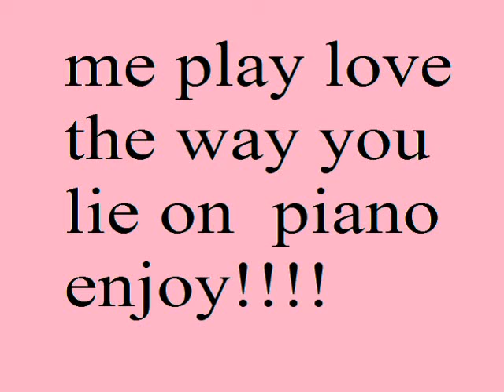me playing love the way you lie eminem ft rihanna on piano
love the way u lie  :))))) :) :) :D